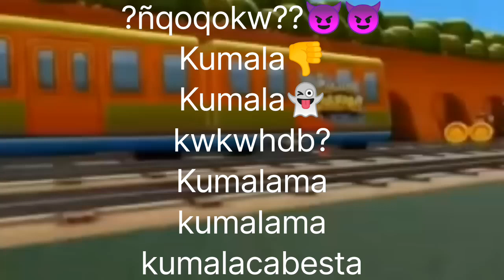Kumalama?? humor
wasaaaaaaaa👻👻👻👻